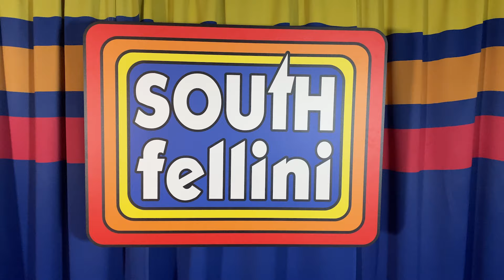We Need to Talk About Philadelphia Nepo babies (Legends of Philadelphia) Episode 10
Nepo Babies have been a popular topic of discussion in the last few years. It’s no surprise that having wealthy, famous, or connected parents will set you ahead of the competition. But not every Don Johnson does a Dakota Joshnon make. What if your mom or dad were ONLY famous in philadelphia? Does that help or hurt your chances at success? Today we want to take a look at three Hollywood celebrities with famous Philadelphian parentage; David Boreanaz, Tim McGraw, and Kevin Bacon.

Check out SouthFellini.com to grab our gear; apparel for the Philadelphia lifestyle.